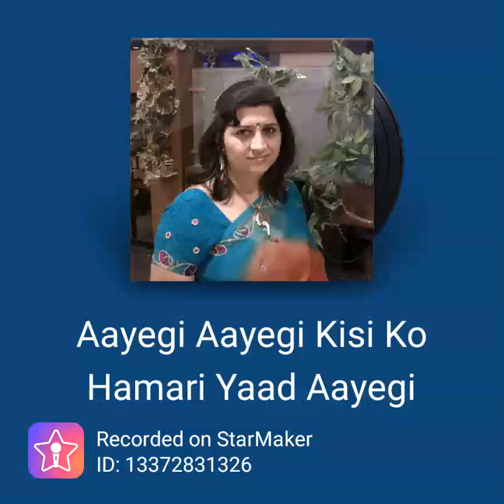Aayegi aayegi aayegi kisi ko | Janeman | Lata Mangeshkar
Film ; Janeman

Courtesy : Star Maker